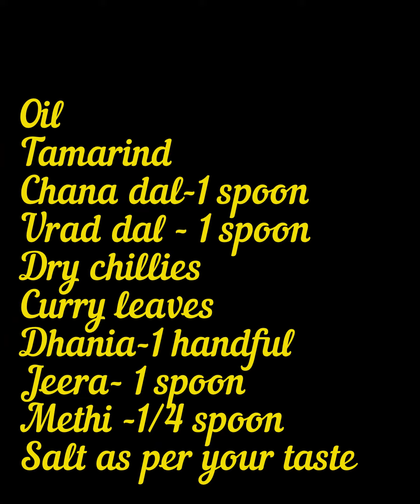Food corner#Gheedosa#Ghee podi dosa#yummy dosa#dosa batter ripe#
@Momz Food Corner#ghee dosa recipe#authentic podidosai mustwatch recipe#homemade#kidsfavoriterecipe